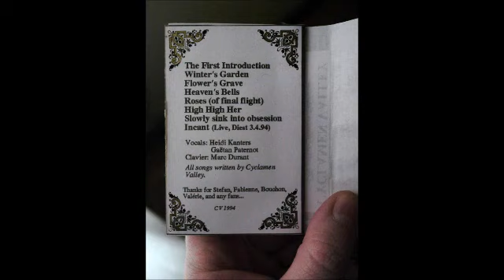Cyclamen Valley -Winter's garden (demo)